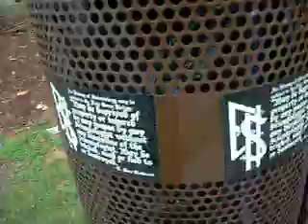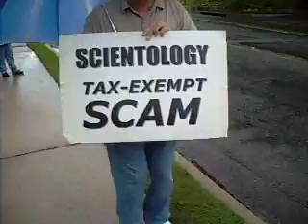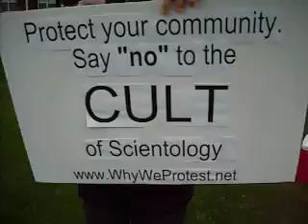May Protest 2: Atlanta Global (May 16th)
Atlanta Global Protest

Well, a bunch of us were still recovering (physically and financially) from the weekend that was The Great Southern Mashup, just two weeks before... BUT we showed up anyway and let Atlanta's Org know that we aren't leaving them just yet!!! (Also, I was an hour late because of my vehicle... dammit.)